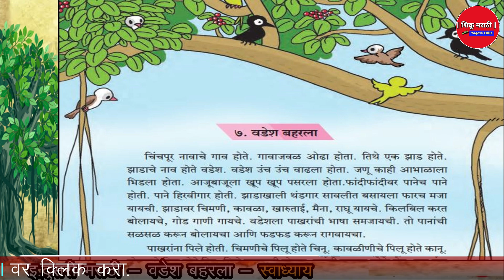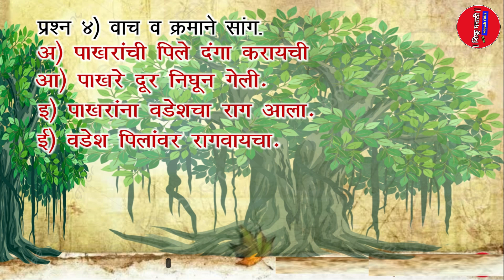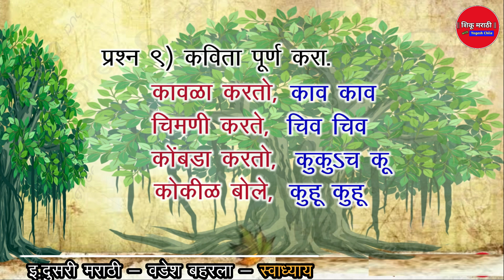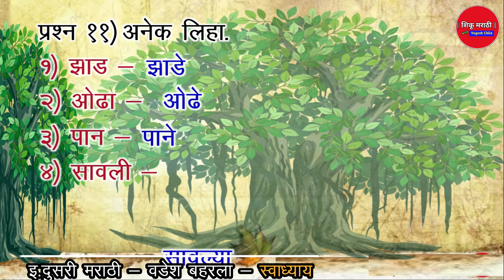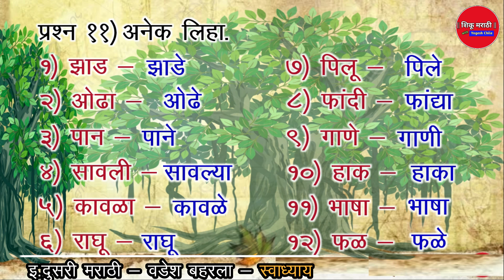इ. 2 री मराठी - वडेश बहरला - स्वाध्याय | 2nd Vadesh Baharla - Swadhyay @ShikuMarathi ​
इ. 2 री मराठी - वडेश बहरला - स्वाध्याय

2nd Vadesh Baharla - Swadhyay